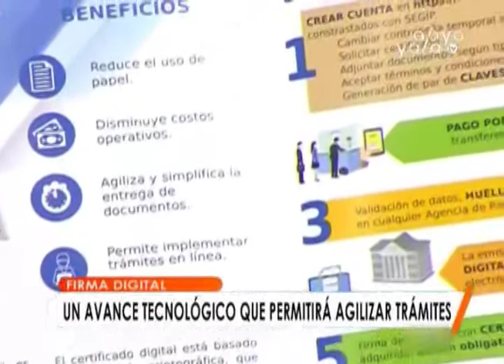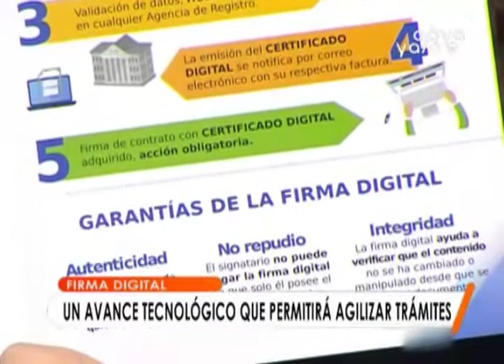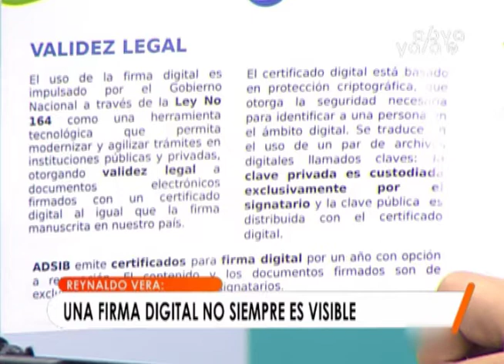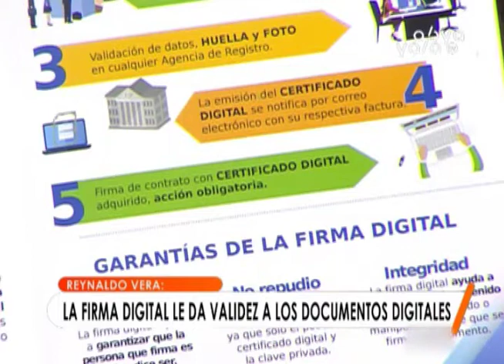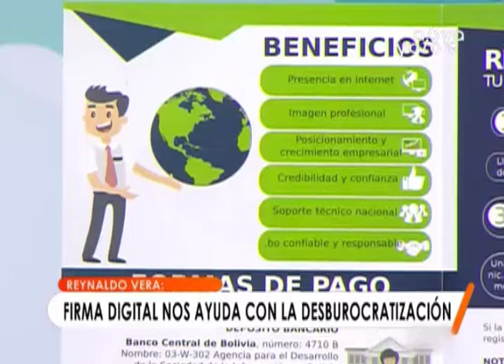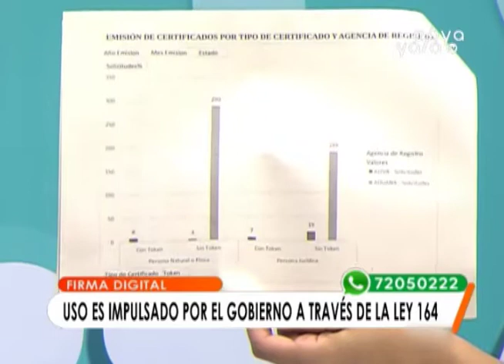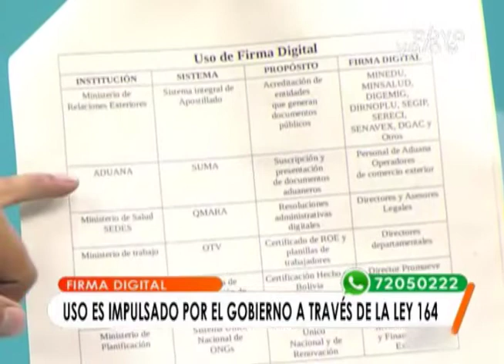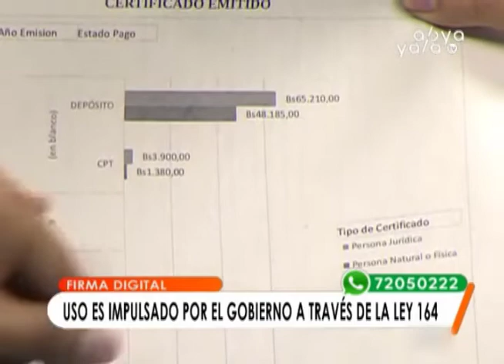Firma digital: Algoritmos criptográficos darán claves únicas a cada ciudadano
Reynaldo Vera, jefe de Unidad de Gestión de Servicios de la Agencia para el Desarrollo de la Sociedad de la Información en Bolivia (ADSIB), señaló que a partir de la Ley 164 del año 2011 se dio validez legal al mecanismo de la firma digital, lo que significa que es equivalente a una firma manuscrita, excepto en aquellos actos que son propios del derecho de familia.
Asimismo, Vera explicó que en el procedimiento de la firma digital se utilizan algoritmos criptográficos asociados a un par de claves, una pública y una privada, mismas que son únicas para cada ciudadano del país.